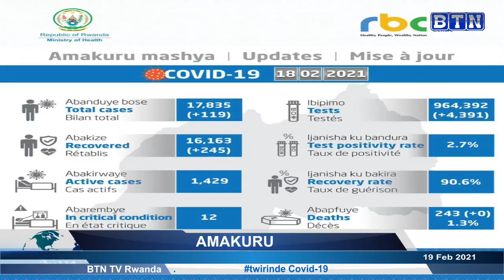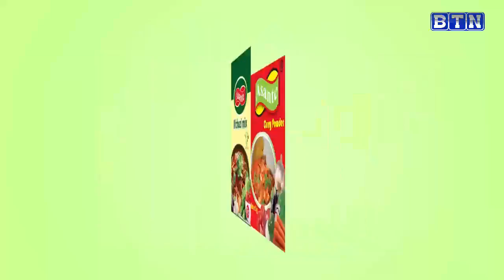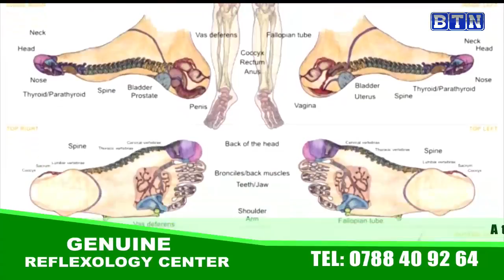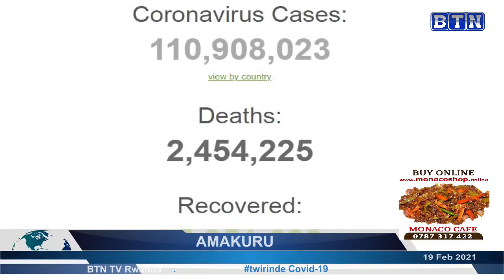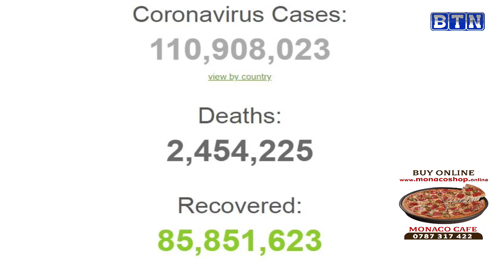AMAKURU YA SAA SITA 19/02: Abahungu 3 batawe muri yombi nyuma yo kwica se ubabyara bapfa isambu